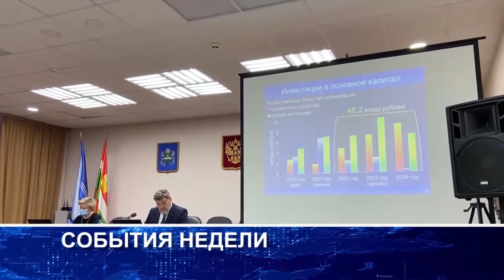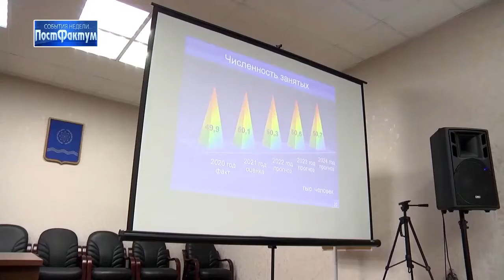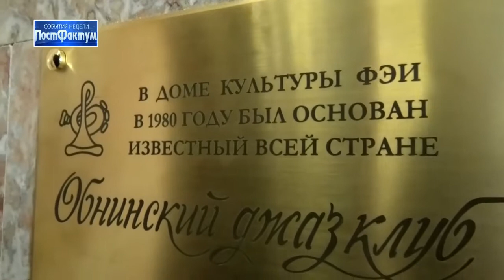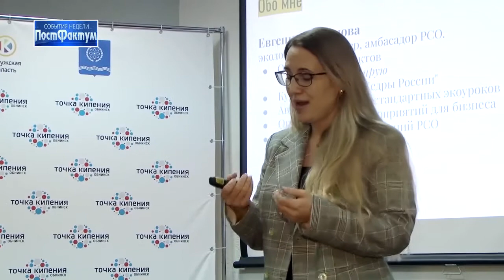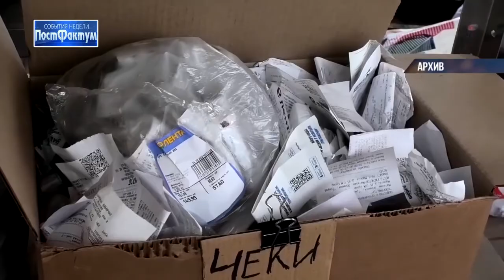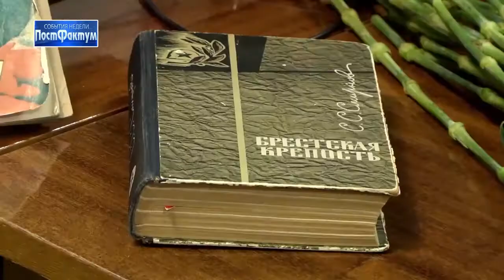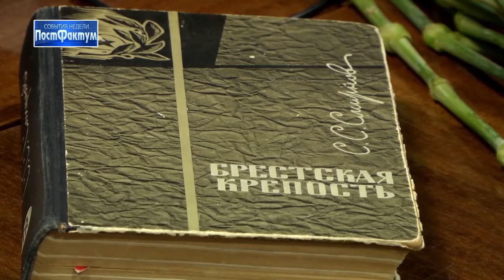События недели. Постфактум – 11.12.2021.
Бюджет Обнинска на 2022-й год утверждён в первом чтении.

В Доме культуры ФЭИ была открыта памятная доска в честь Давида Гонюха.

Возможно, криминал. В Малоярославецком районе участились обращения в ЗАГС для смены фамилий, имён и отчеств.

В библиотеку Старого города передана книга «Брестская крепость». Она приняла участие в памятном автопробеге по местам боевой славы.